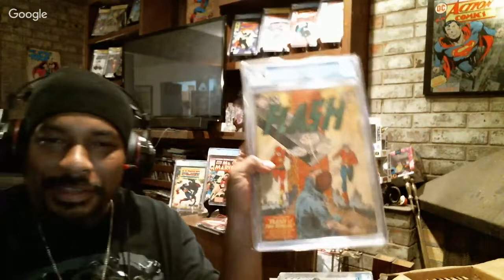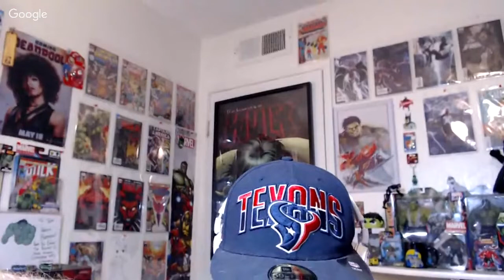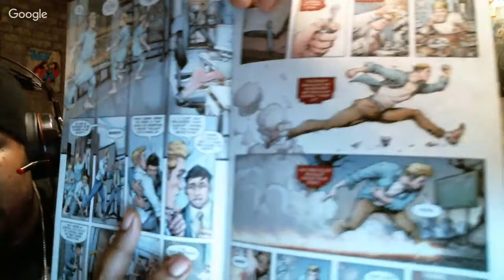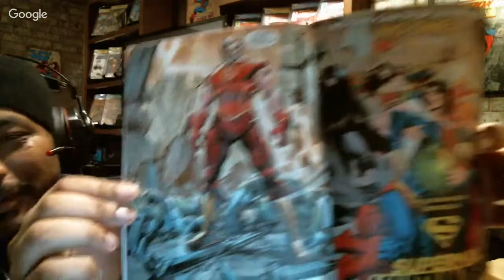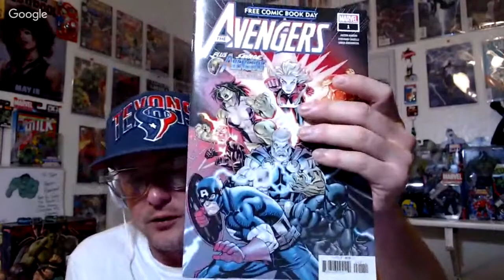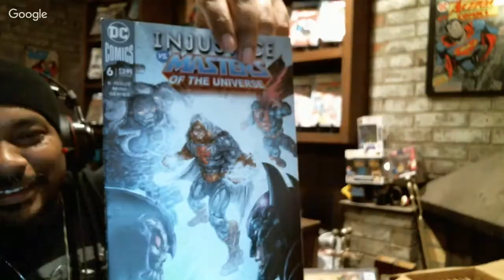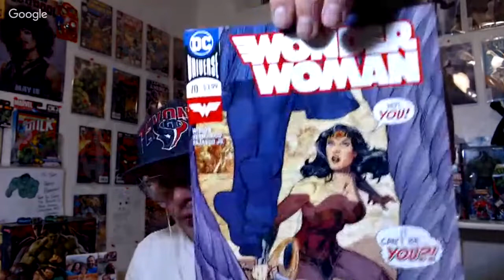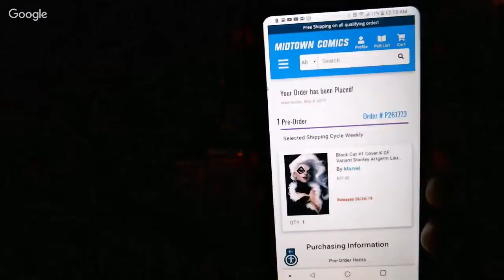New Comic Book Day, Spider-Man Far From Home Trailer